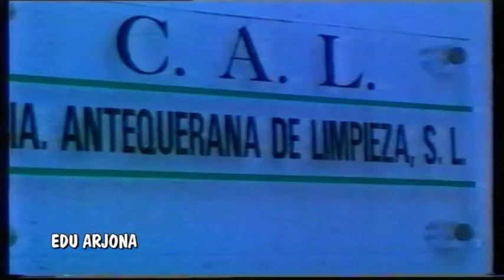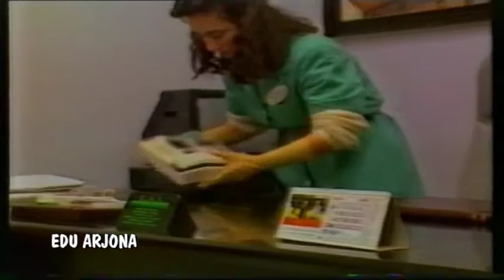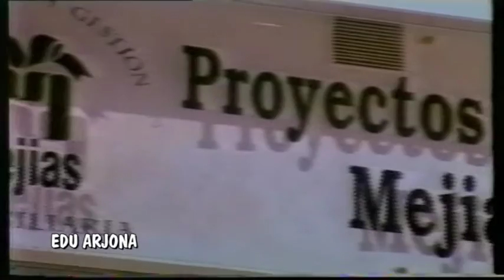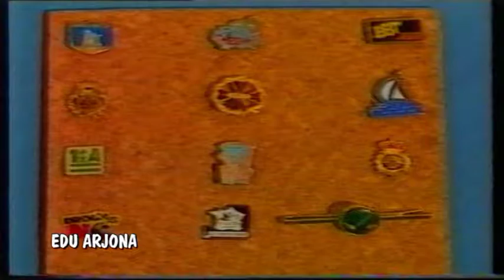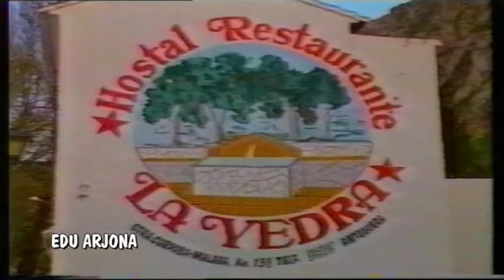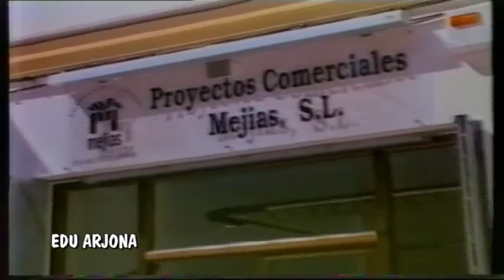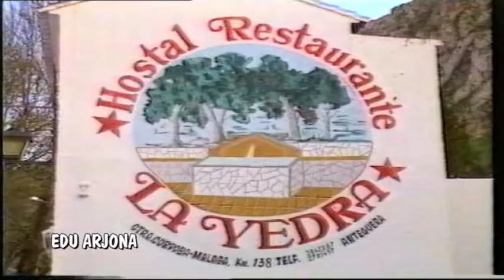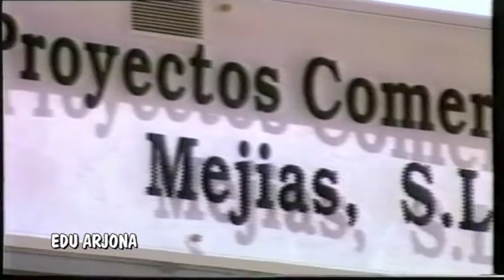Año 1994. Semana Santa Antequera. Miércoles Santo